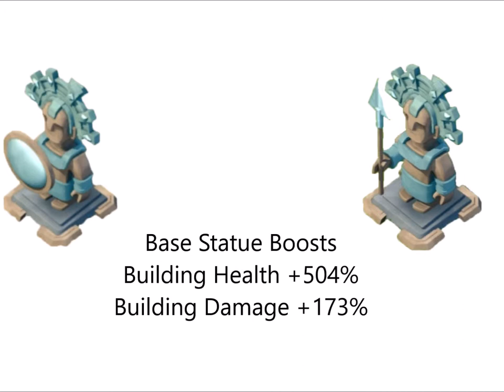Masterpiece Sarzy & Panda.WTF Duo VS Dead End Komondor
Masterpiece Boom Beach Task Force
Sarzy & Panda. WTF Destroy Dead End Komondor with Smooka
Base Statue Boosts
Building Health +504%
Building Damage +173%

Well Done to Panda W.T.F 0 troop loss, Check out his channel